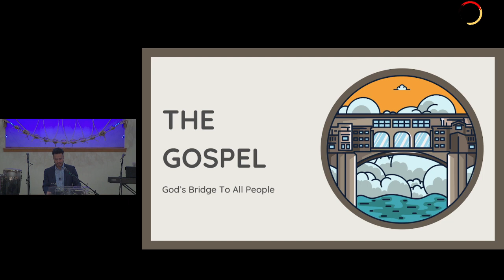Columbia Church of Christ, February 4, 2024: The Arrival of the Light